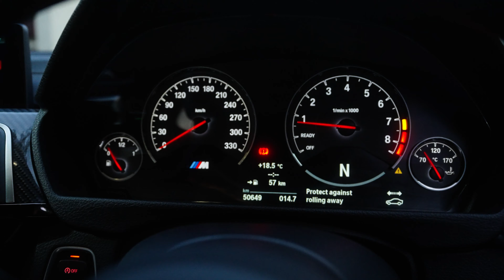Power Meets Passion | New Sony FE 4/PZ 16-35mm G-lens Review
Behind the Scenes look at Power Meets Passion short film shot on New Sony 16-35 mm F4 G-lens.

CREW
DOP/Director: Ofentse Mwase
Producer: Nelisiwe Mwase
LCamera Assistants: Bannz Version, Karabo Tshoagong
Editor: Ofentse Mwase
VFX: OMFilms
BTS Shooter: Cecil Karabo Tshoagong

Scene List
00:00 Intro
00:10 Power meets Passion
00:19 Meet Ish
00:31 Form Factor
01:39 Disadvantages
02:20 Usage
03:35 Final thoughts
03:02 Outro

Sony FX3 4K Footage | South Africa | Review